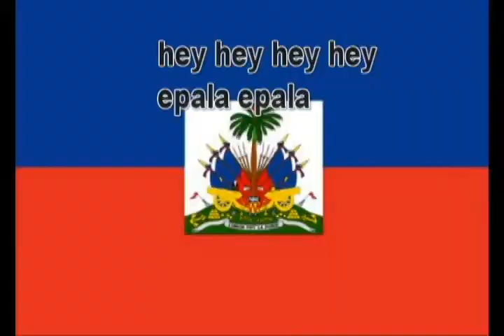Bye Bye Nicole ft DJ Power Mix #1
Haitian Dj Right now I'm New Jersey